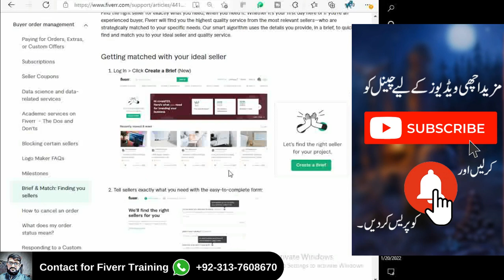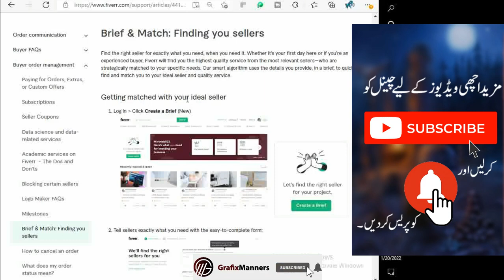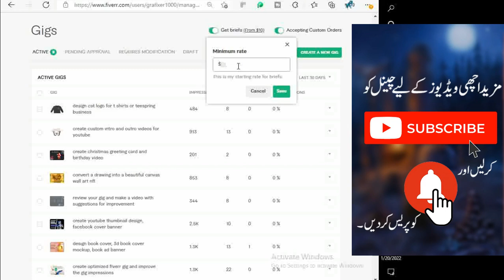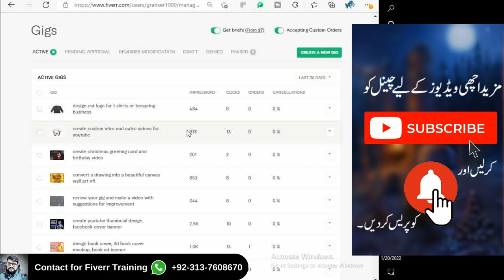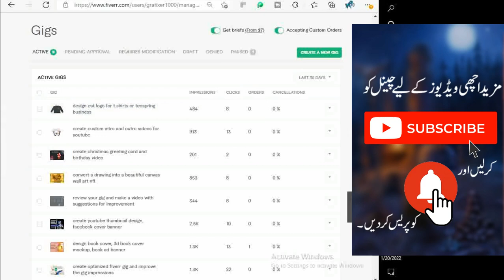What price is good for Get Brief, Create Brief vs Buyer Request, Impression and clicks, get order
Get Brief in Fiverr, Create Brief vs Buyer Request, Increase Impressions and clicks and get orders on fiverr

Is video me ap seekhen gy k kis tarah ap get brief ka option use kr k apni gigs per impressions and clicks increase kr skty hen or apny fiverr gig pe achy orders le skty hen.

(If Anyone Need Gig Making Service)

Want to Join Fiverr to earn a good revenue?
Fiverr One on One Training is available
To learn more, connect with your Fiverr Coach